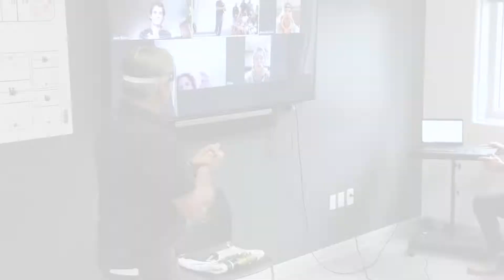2020-21 Mooseheads Captain Announcement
Head Coach names Justin Barron Captain for the 2020-21 QMJHL Season